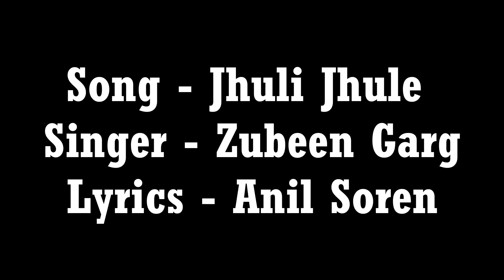ANIL SOREN SUPERHIT SONG ADIVASI SINGER OF ASSAM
যদি আপোনালোক ভিডিঅটো ভাল লাগিলে  তেন্ত Plz  যিমান পাৰে  Share কৰিব! আমাক আগুৱাই যাবলৈ সহায় কৰিব !

 (Adivasi Hits Live Official channel)
যদি আপোনালোক এই Channel কোনো ধৰণৰ Song বা Video প্ৰচাৰৰ কৰিব বাবে দিব বিচাৰে তেন্তো আমাক whatapps কৰক  - 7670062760